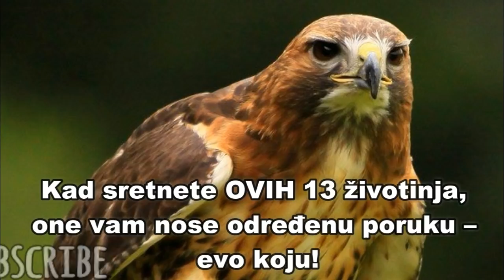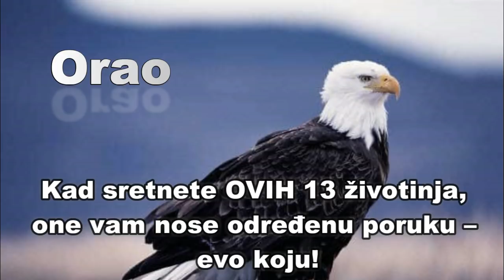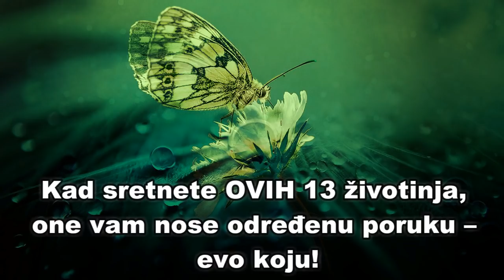Kad sretnete OVIH 13 životinja, one vam nose određenu poruku – evo koju!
Korištenje intuicije bit će ključno u određivanju poruka koje određena životinja pokušava unijeti u vaš život. Koristite ovo kao vodič, no ako ste pronašli ovaj video, to je najvjerojatnije pokazatelj da je ova poruka napisana za vas.